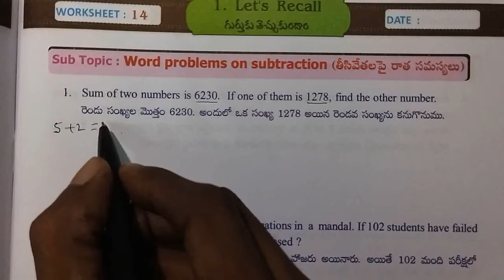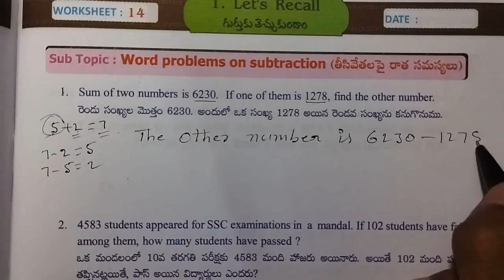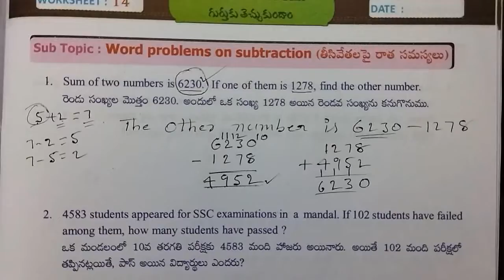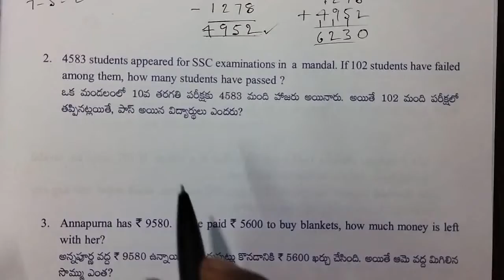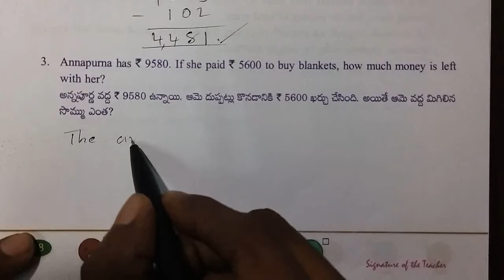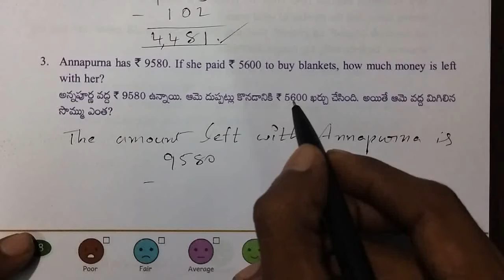AP Govt 5th class maths workbook, sem - 1, unit - 1 : Let's Recall, worksheet - 14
Class : 5th

Sub : Maths

Sem : 1

Unit - 1 : Let's Recall

Topic : Word problems on subtraction

Work sheet : 14